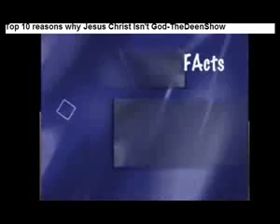How Muslims try to decive people on who Jesus is part 1